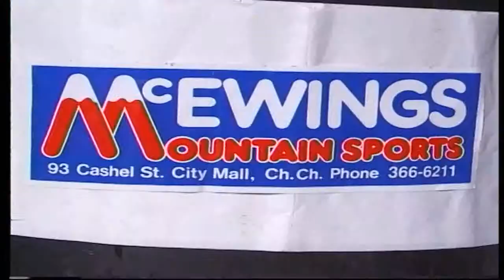High Action Adrenaline #36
the craziest stunts,sporting bloopers,and epic fails you have ever seen.